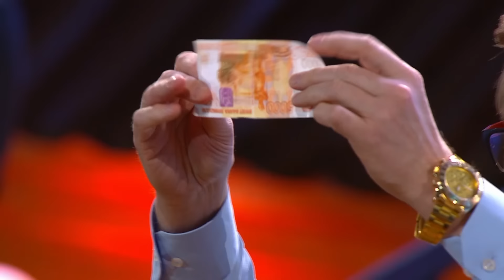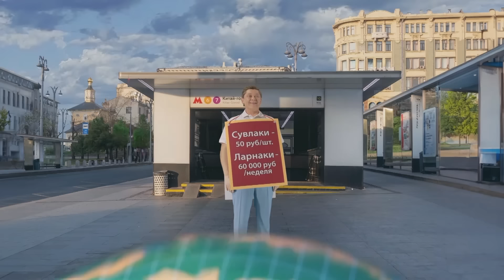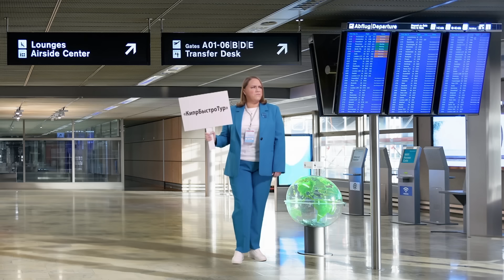География Уральских пельменей - Индия, Мексика, Кипр | Уральские пельмени 2024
Когда вокруг много смартфонов, нагрузка на сеть возрастает.
Умная сеть билайна улучшает качество сигнала и делает связь надёжнее, а интернет быстрее.
Она подстраивается под разные условия, чтобы можно было общаться и делиться важными моментами с близкими даже в людных местах
Архив Erid 2Vfnxx9iBEY